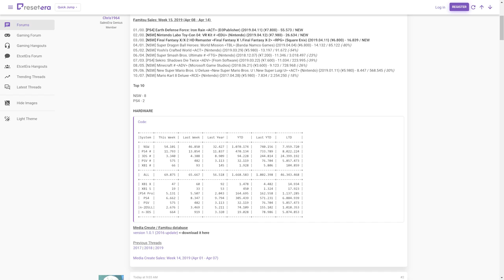An Interesting Switch Mini Rumor & LABO VR Debuts Well in Japan | PRIME NEWS